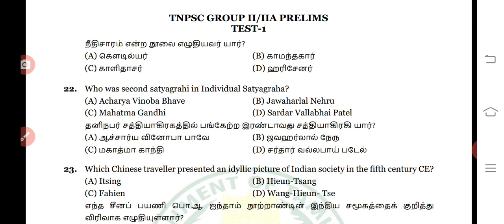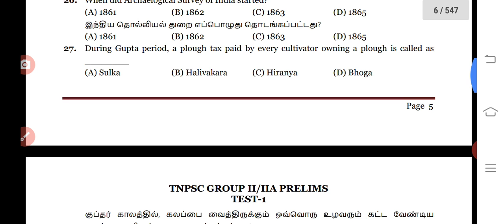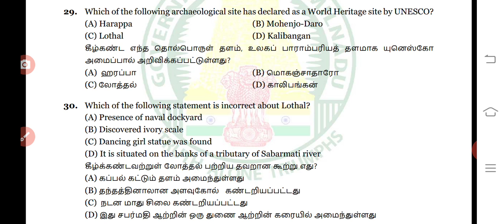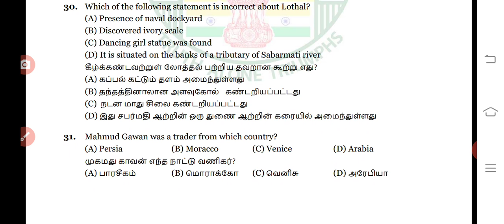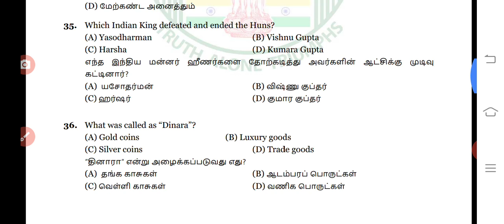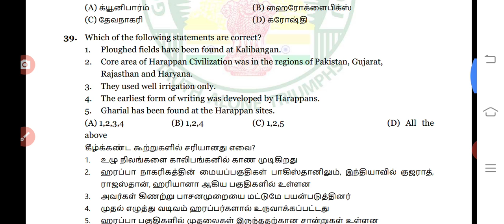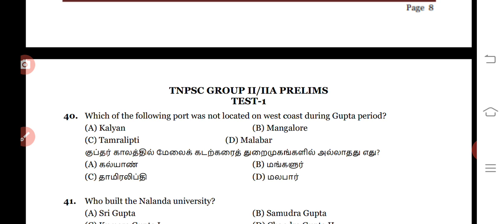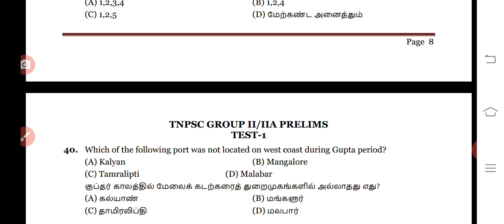Tnpsc group 2/2a prelims/ Test 1/part 2/Questions / Tnpsc group 4